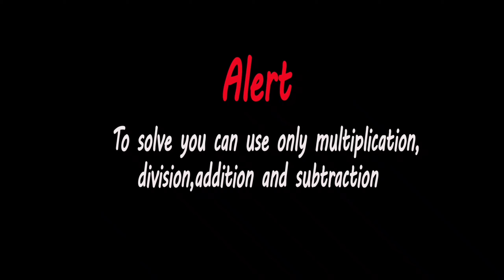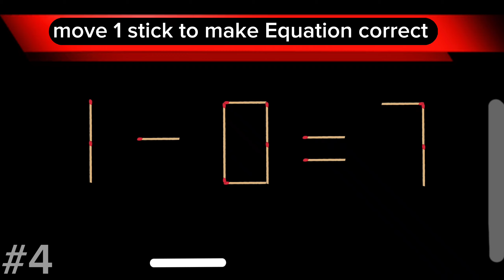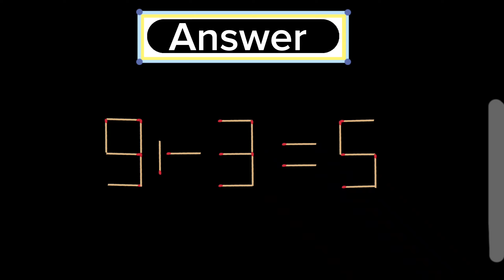Fix the equation by moving 1 stick 2-6=7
In this video, you'll see 5 matchstick puzzles with answers, If you need some extra time to solve pause the video. 6th puzzle is for practice, just comment on your answer.